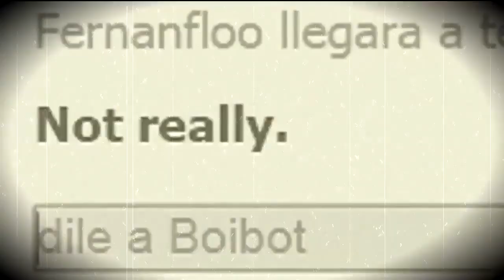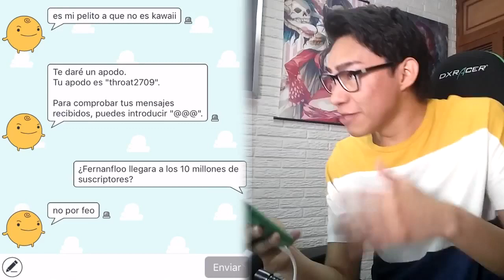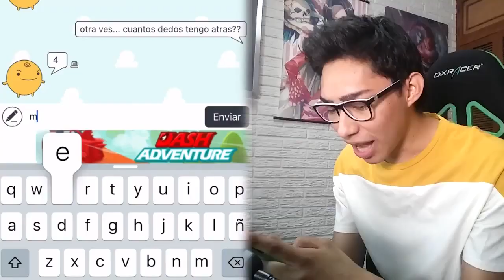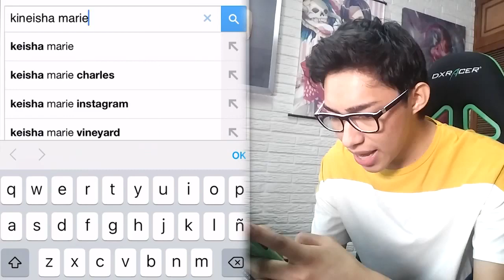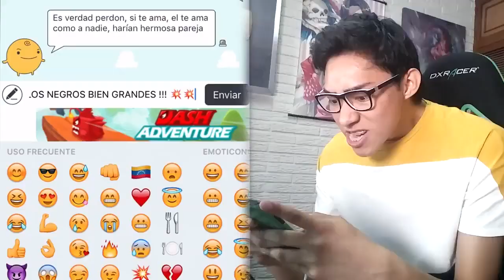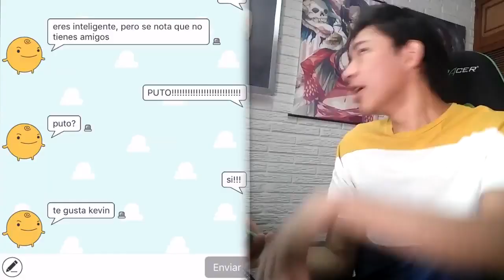SIMSIMI ME DEJA EN VISTO !! - Fernanfloo